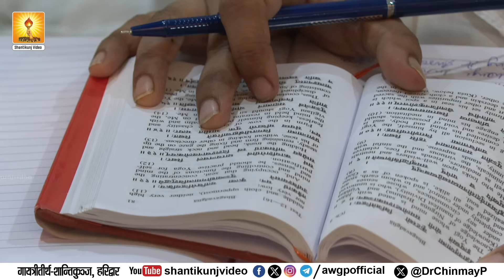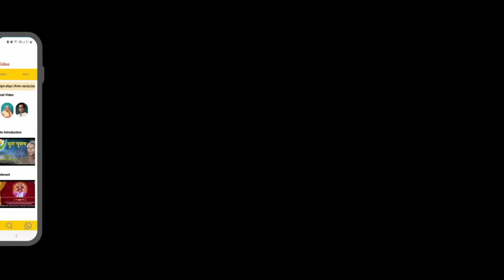Shardiya Navratri 2024 Day-01 शारदीय नवरात्रि श्रद्धेय डॉ० प्रणव पंड्या Resp. Dr. Pranav Pandya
Shardiya Navratri 2024 Day-01  शारदीय नवरात्रि श्रद्धेय डॉ० प्रणव पंड्या
Resp. Dr. Pranav Pandya

Ashwin Navratri Lectures (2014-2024) by Shraddheya Dr. Pranav Pandya

Documentaries of Chetana Divas @ Birthday of Shraddheya Dr. Pranav Pandya ji

Founded by Yug Rishi Pandit Shriram Sharma Acharya. Gayatri Pariwar is a world wide family of millions of people across the globe working with a motto to server humanity at large. Following ideals and priciples of Archarya Shri inspired individuals donate their time and resources for making this world a better place to live.

All World Gayatri Pariwar (Facebook)
All World Gayatri Pariwar (Whatsapp only)
All World Gayatri Pariwar (Telegram)